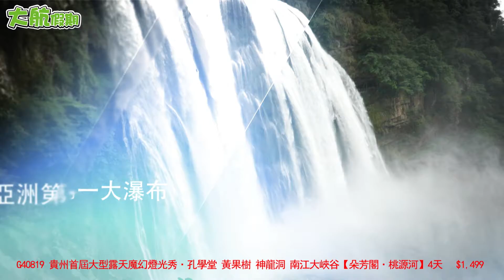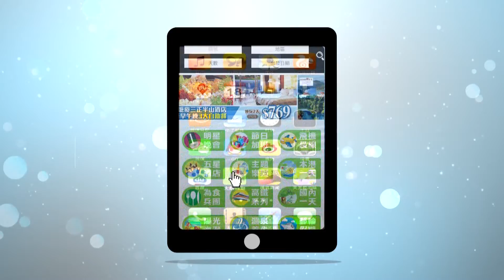G40819 貴州首屆大型露天魔幻燈光秀·孔學堂 “九九重陽節 敬老情”黃果樹 神龍洞 南江大峽谷保證入住風靡全球的單體式帳篷酒店【朵芳閣·桃源河】4天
貴州首屆大型露天魔幻燈光秀·孔學堂 “九九重陽節 敬老情”黃果樹 神龍洞 南江大峽谷保證入住風靡全球的單體式帳篷酒店【朵芳閣·桃源河】4天